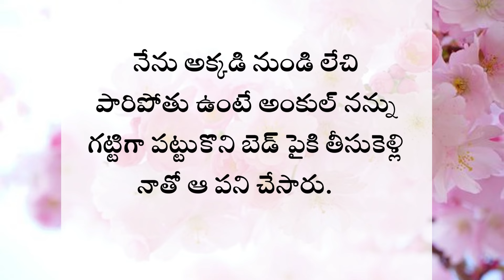Romantic Stories In Telugu | BV Simple Telugu Stories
Your Search :
love story
Love stories
Moral stories
bedtime stories
moral of the story
Moral story
Romantic story
Romantic stories
Stories in telugu
telugu stories
stories telugu
stories in telugu with moral
telugu magical stories
fairy tales telugu stories
latest stories telugu
small stories in telugu
new stories book telugu
BV Simple Telugu Stories